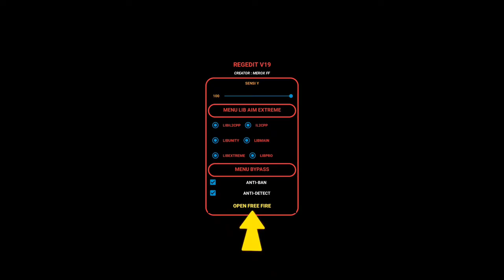NEW INJECTOR 💯 ANTI BAN /GOLD TO GRAND MASTER/ VIP HACK ONLY HEAD SHOT MOOVMENT +TELIPORT/ BEST HACK